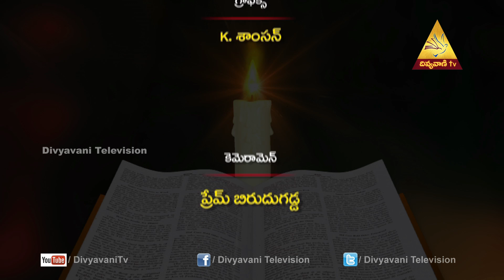Madhuram Nee Vakyam | పరిశుద్ధ దేవుని నామములు (23వ భాగం) | Episode 678